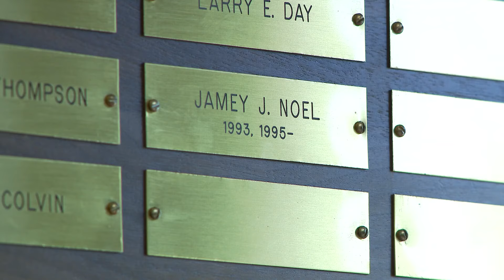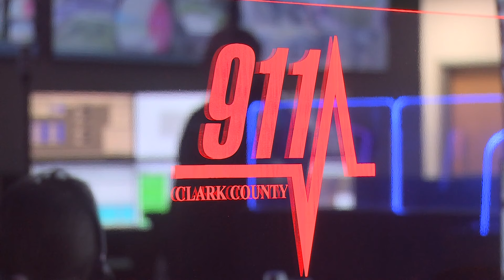FOCUS | Heartland Ambulance improving 911 response times in Clark County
Clark County brought in Heartland Ambulance on Aug. 1 to stop persistent paramedic staffing issues and slow response times at New Chapel EMS.